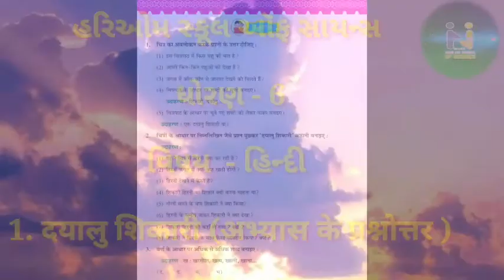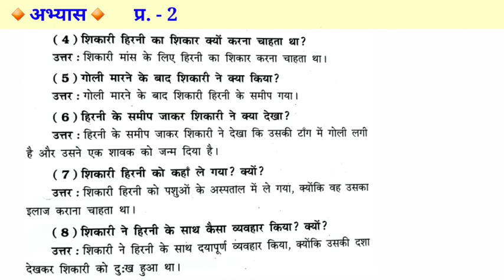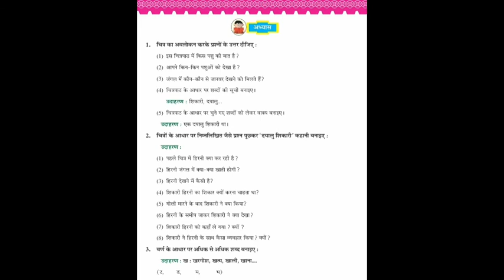Hariom school of science std 6 હિન્દી ....